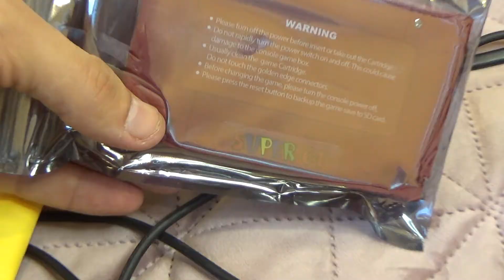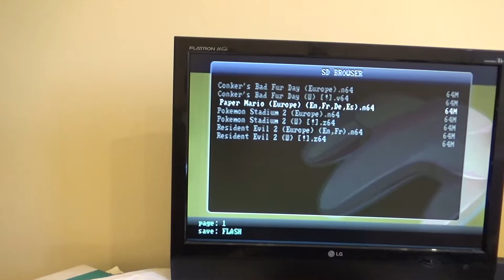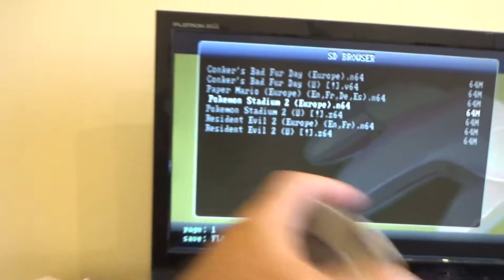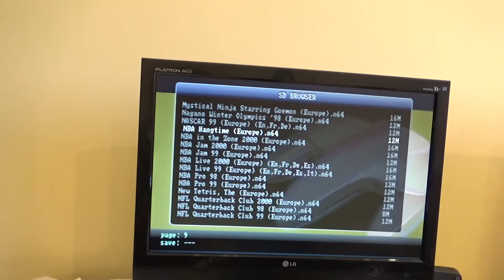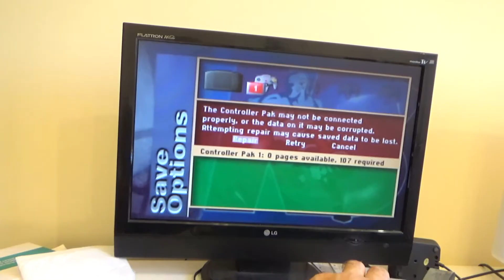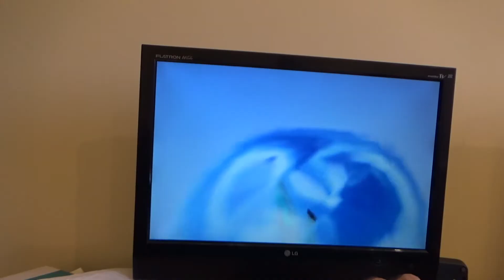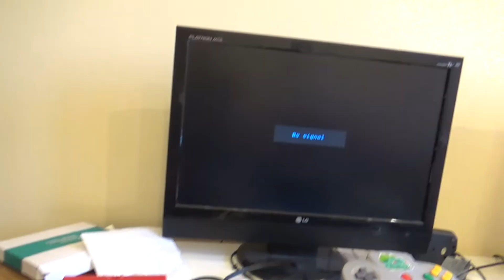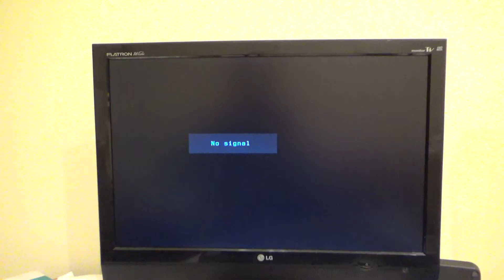Super 64 Nintendo 64 N64 Game Card Unboxing and Test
Unboxing and test of Super 64 Nintendo 64 N64 Game Card. After unboxing the card was tested on Nintendo 64 gaming console with AV cable connected to LG Flatron M228WA BZ TV TFT Display